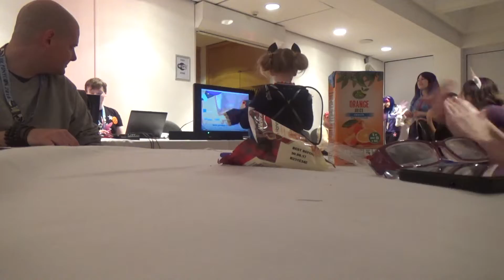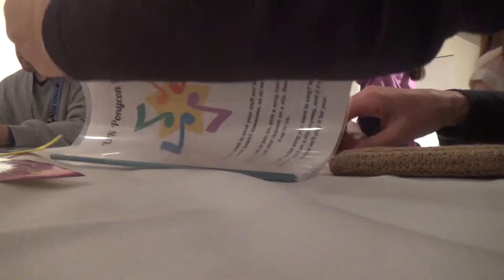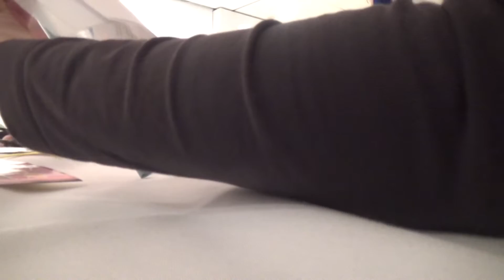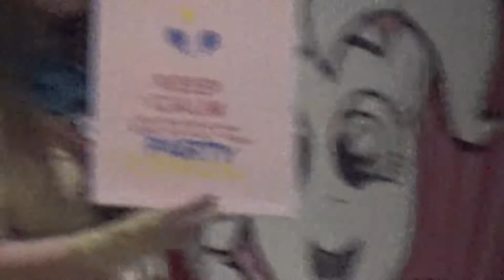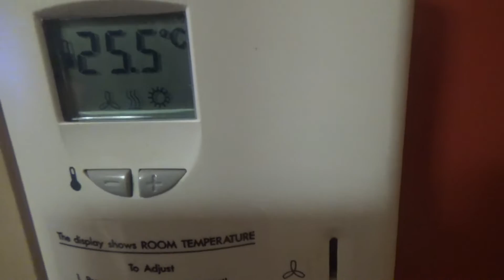Vlog 241 At Ponycon UK Leeds Part 2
Brony Shoutouts for $5.00

If you are Brony and a YouTuber, let me Shoutout your channel.

Greenscreen from:

GreenscreenPonies

Rainy Brony

Fullscreen

Braehawk Tech